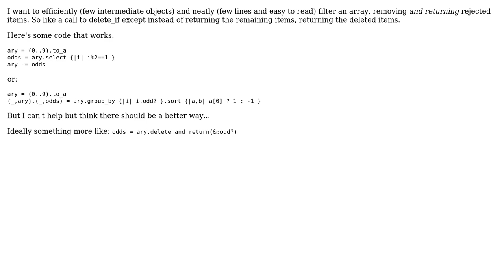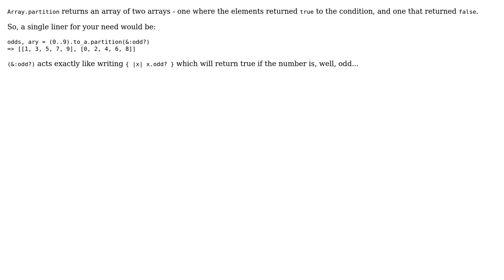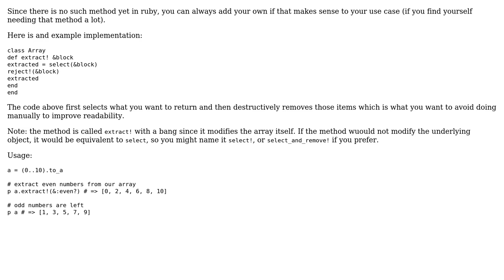Code Review: A pattern to destructively extract items from an array (4 Solutions!!)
Code Review: A pattern to destructively extract items from an array

With thanks & praise to God, and with thanks to the many people who have made this project possible! | Content (except music & images) licensed under CC BY-SA | Music | Images & others | With thanks to user Uri Agassi user Nat user Nakilon user m_x user hakunin and the Stack Exchange Network Trademarks are property of their respective owners. You are responsible for your own actions.